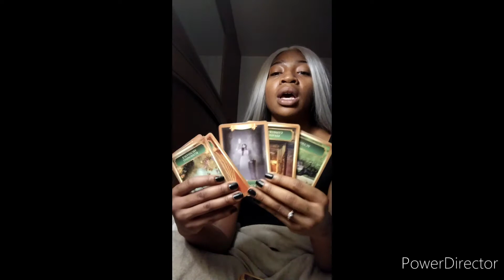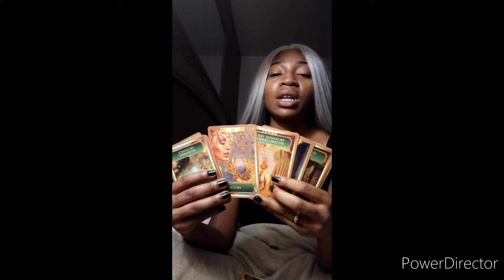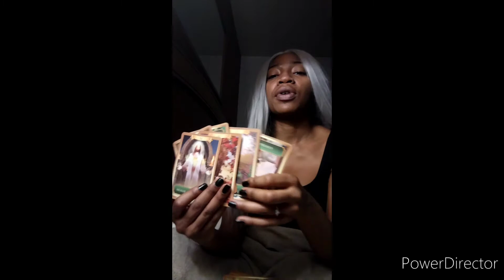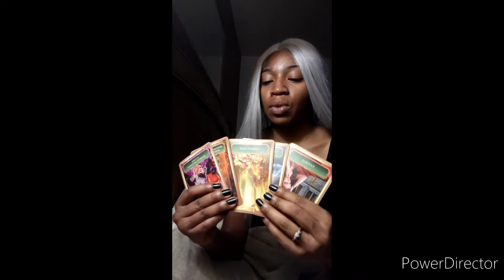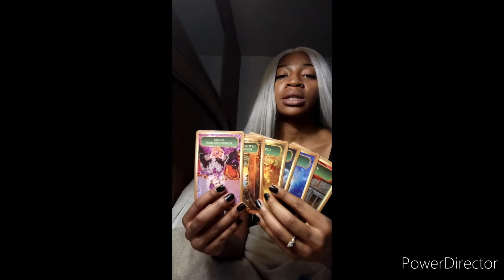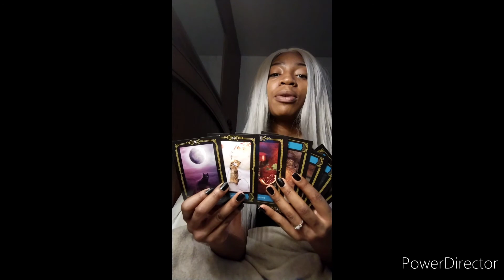Capricorn don't wanna spend money🧐: Capricorn tarot card reading January 2022